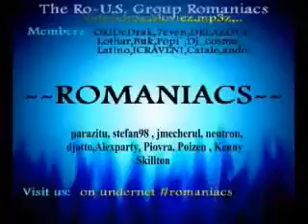andre-noapte de vis